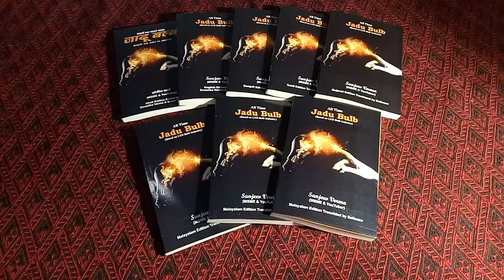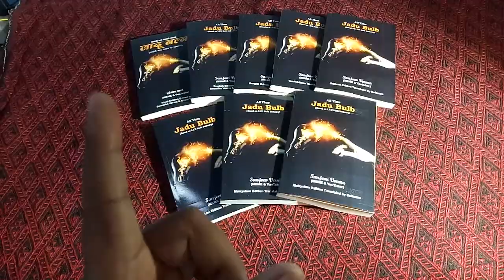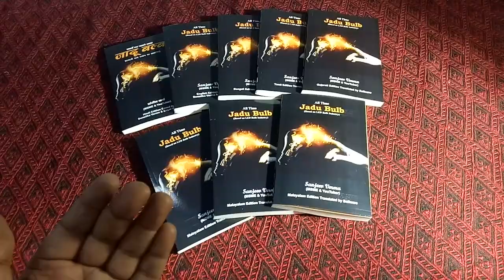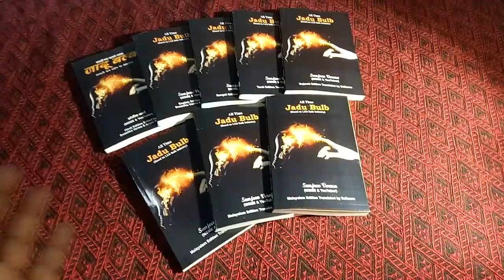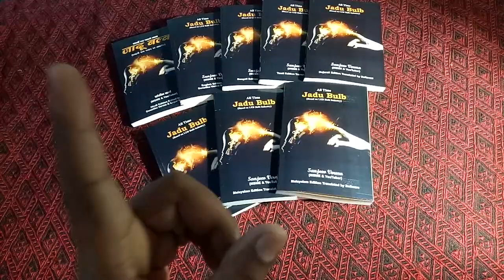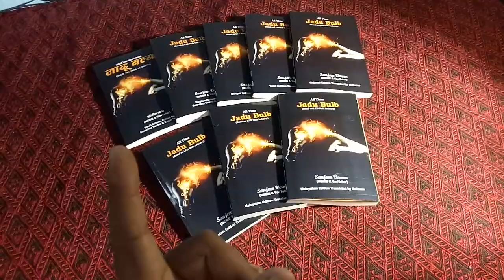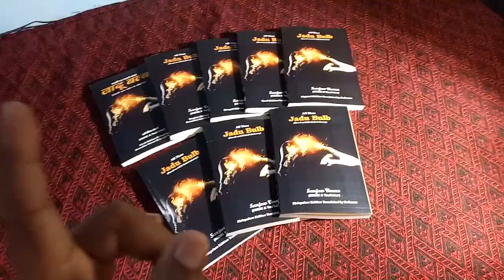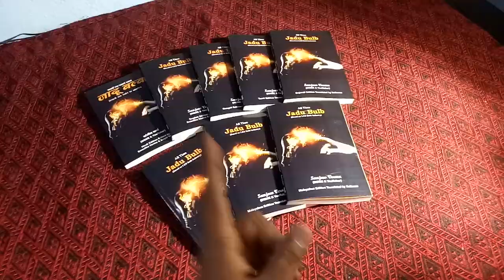Led Bulb Business, Jadu Bulb Book Malayalam Released, Do Only What's App 9835633059, Share Subscribe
Fight for the Right
Be Positive